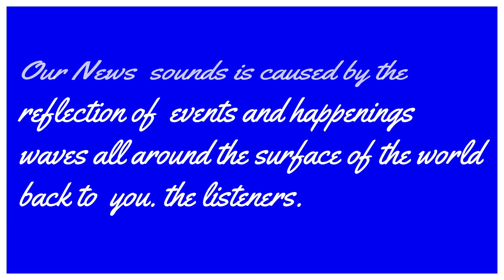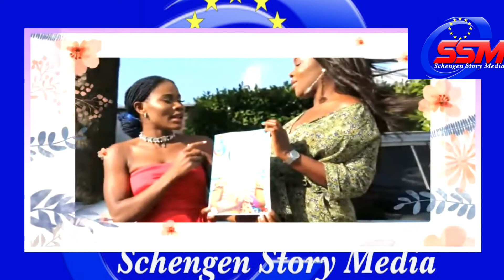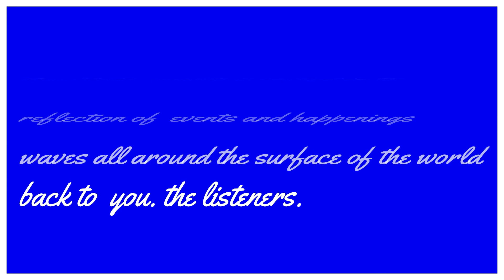Ill advise from the west failed Afghanistan's | Nigeria Govt Knows Sponsors Of Boko Haram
Ill advise from the west failed Afghanistan's | Nigeria Govt Knows Sponsors Of Boko Haram. Join Lively Discussions on happenings and news update around the world with Dr.Segun Johnson, Amb. Nat Iyakwo and more.